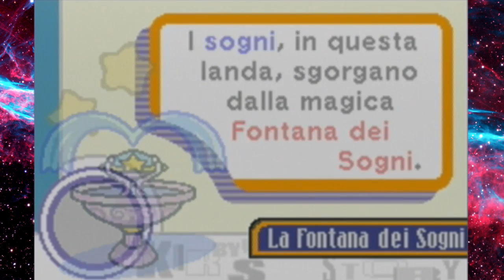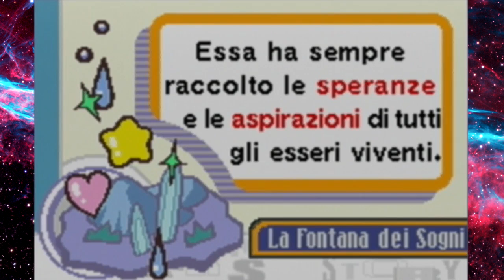Kirby - Minigiochi da Incubo nella Terra dei Sogni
Voilà, finito! Ho resuscitato Pinnacle per farlo, e ora forse ricordo perchè non lo finii...i minigiochi sono più difficili della sfida ai boss!